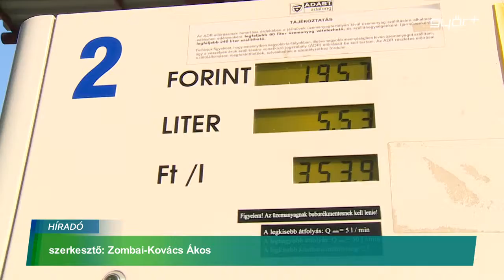Mélyponton a benzin ára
Egy időre leszállt a hullámvasútról az üzemanyagok ára, mostanra mélypontra csökkent mind a benzinért, mind pedig a dízelért fizetendő literenkénti összeg. Pénteken ismét áresés volt a kutakon, a Mol ezúttal a 95-ös árát bruttó 4, a gázolajét pedig 3 forinttal mérséklete. Ezzel a benzin ára mélypontra süllyedt, 340-341 forintba kerül a 95-ös literje, de a gázolaj sem sokkal drágább, dízelt most 346-347 forintért tölthetünk az autónkba. Az árzuhanás oka egyértelműen az olcsó nyersolaj, elemzők pedig a következő hetekre is hasonló árú, üzemanyagokat jeleznek Magyarországra.